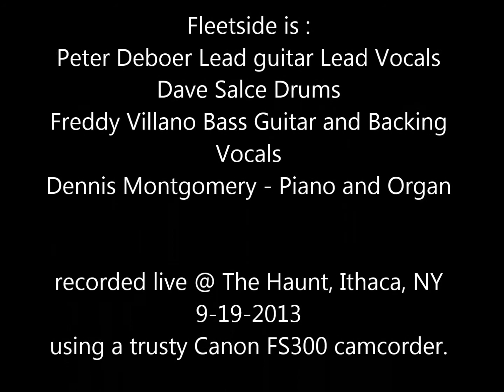Fleetside performing Nasty Habits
Fleetside live at The Haunt in Ithaca, NY September 19, 2013